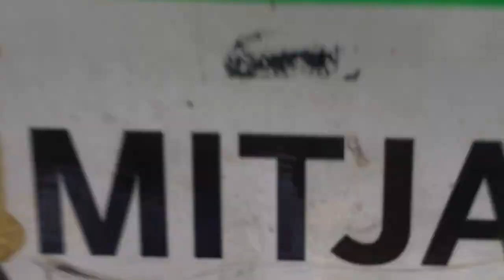Menorca.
A falta de entretenimiento en la cuarentena.